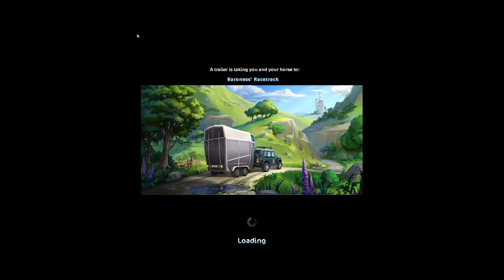Star Stable With The Club FUNNY Drama In Global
Star Stable Online , sometimes abbreviated SSO , is an adventure game created by the Swedish game developer Star Stable Entertainment AB . In Star Stable, the player gets to experience various adventures and events on the island of Jorvik, but also take care of their horses and chat with other players online. Star Stable is based on the Starshine Legacy games that were released as offline games in the early 00's. In 2017, Star Stable had between 400,000 and 500,000 players each month with over 12 million registered accounts.

Playing the first levels of Star Stable is free, but for higher levels a paid version is required.

In the game there are many NPCs that can hand out missions, and simpler daily missions that give the game character a better reputation, which in turn unlocks more missions and possibly clothes / equipment.

STAR STABLE is a virtual horse-riding game that lets players both young and old care for a horse of their creation. Players choose and customize a girl avatar before selecting from a variety of horses to ride off into the sunset. You'll saddle up and explore the mystical island of Jorvik, which is expansive and takes time to navigate. The island has its fair share of quirky characters, and many will need your help to get a task done or finish a quest. You'll also need to groom, water, and feed your horse to keep him in tip-top shape. Hard work is paid in Jorvik shillings, unlocking new skills for your horse, and points toward building a better reputation as a rider.